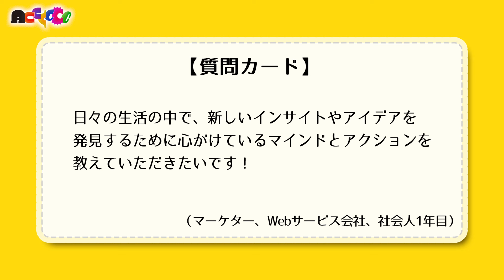AC6 vol.7 EP 05-『日常生活の中でのマインド アクション』[クリエイティブ業界の舞台裏 若手のための業界の歩き方を探そう]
◆AC6 vol.7　[クリエイティブ業界の舞台裏：若手のための業界の歩き方を探そう]
この業界に不安や悩みを抱える方、
やる気や情熱に溢れているけどどこにぶつければいいかわからない方。
皆さんの一歩先を歩く先輩と、この業界の歩き方をゆるーく一緒に話してみませんか？

◆ACCCCCCについて
「C」には、CREATIVE, COMMUNICATION, CONNECT, CONTENTS, CONVERSATION,CONSTRUCT, CORE, COOL ・・・などさまざまな意味があります。
広告やメディア、クリエイティブなどに関わる若者たちが、興味を持って集まり、業種の壁を越えて交じり合い、つながる場をACCは提供してゆきます。

【Speaker】
▶中川 諒（なかがわ りょう）氏
アクセンチュア株式会社 ソング本部／Droga5　Creative Director / Copywriter/ 恥研究家
プロフィール：
エジプト、ドイツ、京都、東京で育つ。新卒で電通に入社しクリエイティブ配属を希望したものの、プロモーション局に配属後、営業局に異動。12回目のチャレンジで150組を超える予選を勝ち抜き2017年ヤングカンヌPR部門日本代表に、翌年170組を勝ち抜きヤングスパイクス日本代表になり現地でゴールド。これがきっかけとなり、念願のクリエイティブ局に異動。その後Googleに出向し、シンガポール、シドニーオフィスでクリエイティブディレクターとして勤務。2023年よりアクセンチュア株式会社 ソング本部のクリエイティブエージェンシーDroga5に所属。著書に『発想の回路』（ダイヤモンド）『いくつになっても恥をかける人になる』（ディスカバー21）、連載に『赤恥研究所』(BRUTUS)がある。

▶有田 絢音（ありた あやね）氏
The Breakthrough Company GO　コピーライター / プランナー
プロフィール：
ADKを経て、2023年よりGOにジョイン。コピーライター。
ベイブレード「もう、遊びじゃない。」 /資生堂「重力に負けたくない、すべての人へ。」/
 TOKYO FASION CROSSING / JINS 老眼確認広告「大事なことって、たいてい小さな文字で書かれていますよね。」など。好きなことは一人旅。嫌いなことはパーティーです。
受賞歴：Young Spikes Asia ゴールド(2022年)、New Stars クリスタル(2021年)など。

▶佐々木 芳幸（ささき よしゆき）氏
monopo　CEO
プロフィール：
クリエイティブ・エージェンシーmonopo CEO。早稲田大学在学中にベーシストとして活動後、2011年、現COO兼CTOの岡田隼と共にmonopoを学生起業。現在は多国籍なクリエイターが所属し、国内外問わず企業のブランド戦略、広告企画などを手掛ける、ロンドン、ニューヨーク、パリにもオフィスを設け、約50人が在籍中。

【協力】
スタジオ観覧の皆さま（クリエイティブ業界を目指す若者や、業界若手の方）

【企画制作】Gradivus Inc. 黒川雅貴

※本動画について、許可なく改ざん、利用することを禁じます。